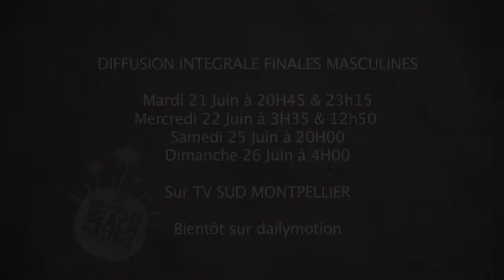Day 9 Finales Internationales France Bresil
Dimanche 19 : Finales Internationales FIVB
10h-12h Animation MBV : beach Family / espace Beach
13h-14h Match FIVB petite finale Hommes / espace Beach
14h-15h Match FIVB Dames Finale / espace Beach
15h-16h Match FIVB Finale Hommes / espace Beach